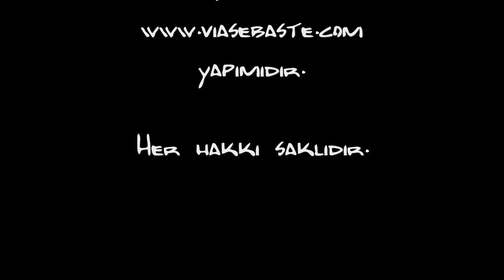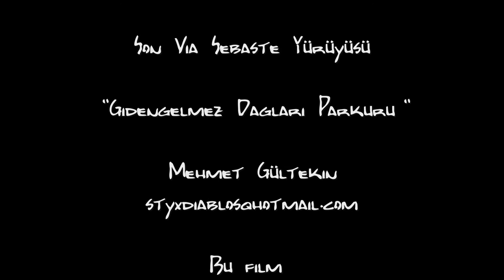GİDENGELMEZ'DE ROMA YOLU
Mehmet Gültekin tarafından yapılmış olan Via Sebaste Trekking Parkuru'nun Gidengelmez Dağları'ndan geçen rotasıdır. 1 günlük rotanın yarısını izlediniz. Diğer yarısı Gidengelmez 2 'de...Hiç unutmam yine bir gün yürüyorum... VIA SEBASTE / Bucakilvat - Dedire - Gravganda parkuru Roma İmparatoru Augustus'un onuruna bu yola bu ad konmuştur. Yolun adı ne Kervan yolu ne de İpek Yolu'dur. Yolu ve Homonadları merak edenler, Toroslarda Bilinmeyen Bir Ülke Homonada adlı kitabımı okuyabilirler. Strabon çok şey söyler Geographika'sında bu konu ile ilgili. Yollarla ilgili Ksenephon ise Milyonların Dönüşü / Anabasis'inde çok şey anlatır. Okunmalı mı okunmalı...